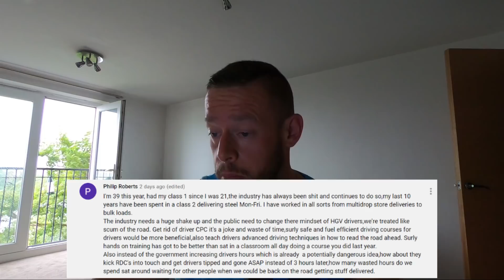Ranting & Raving, Drivers, Wages, Facilities.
My take on it all.
Thanks.